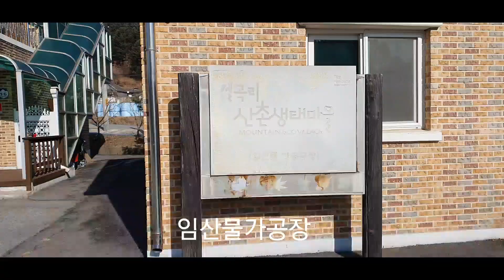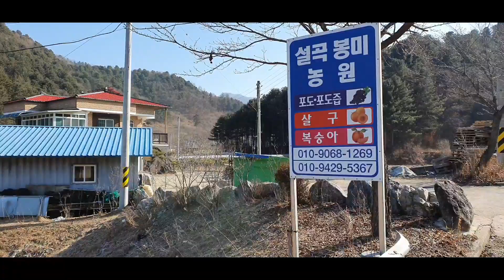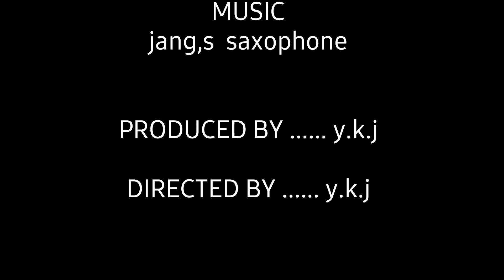가평 아름다운 전원마을 구경#1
경기도 가평군 설악면 설곡리는 옻샘마을로도 불리는 마을이다.
이 마을은 주변에 봉미산, 유명산, 중미산 등이 위치하고 있어 자연경관이 수려한 친환경지역으로 지금도 여름밤에는 반딧불이를 관찰할 수가 있다.
  이 영상은 설곡리  마을에는 다섯개의 반이 있는데 5개반중
  2반지역의 최근 모습을 촬영한 영상이다.